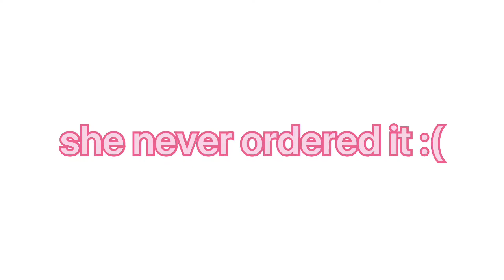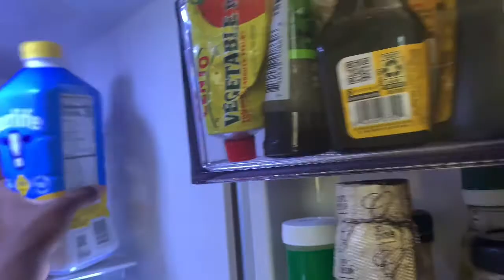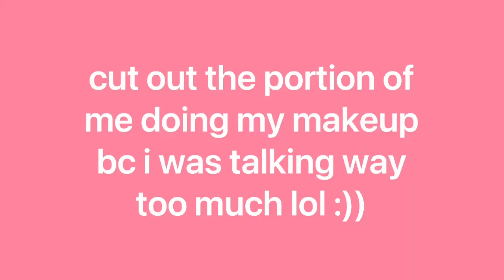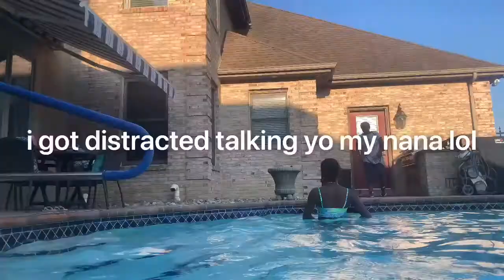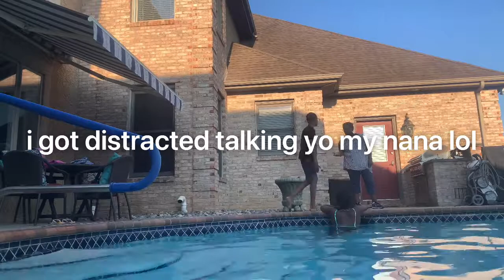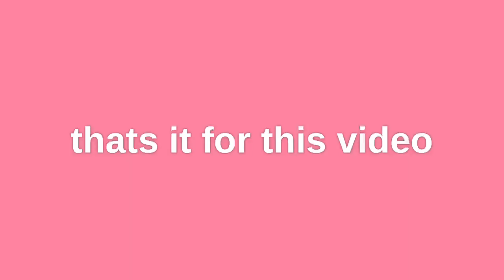chill weekend in my life! 🌵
Hi everyone! If you’re new, I’m August! I am a 12 year old dancer and youtuber. I post things like vlogs, vacations, routines, and more! Hope you enjoy todays vid! :)

roblox: auggieparty
pintrest: @augustmichelle_

age: 12
grade: 7th grade
editing: vlog star + phonto
camera: iPhone XS
when i post: sundays (unless its a holiday)
sub count: 63 ☻︎
reminder: u are loved 💕